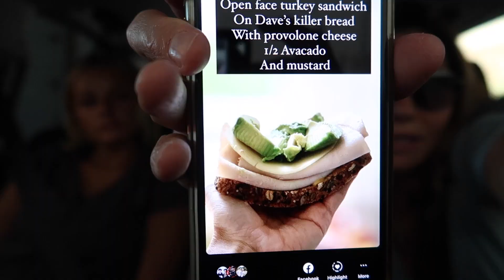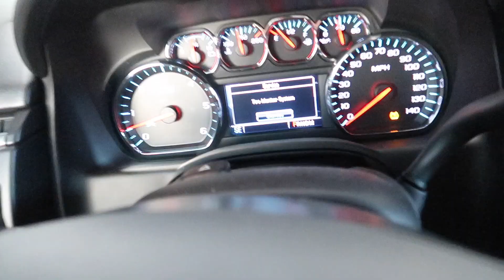Hitting Up The Coolest Stores For Back To School For Kesley's last Year Of High School | Senior Year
Check out Kesley's new butterfly necklaces.  They ship EVERYWHERE. They do come in a pack of two, so you get both Pink and Blue necklaces.

Our kiddos!!!
Kesley 17
Logan 14 (angel in heaven)
Rhett 13
Reese 11
Perri 9

The LeRoys
1881 W Traverse Pkwy Ste E